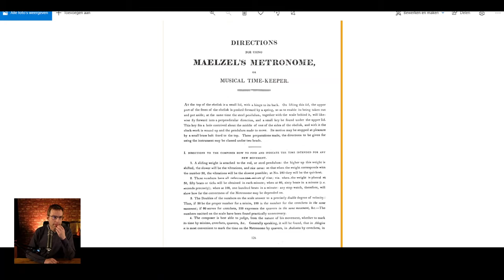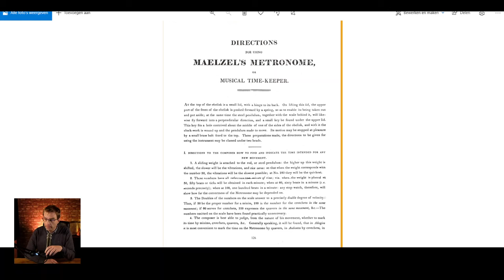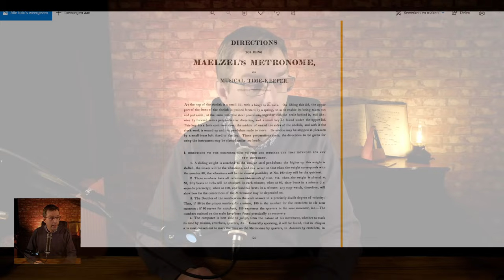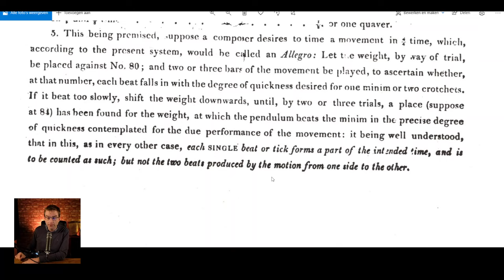1816 Maelzel Instructions: UNDERMINING Whole Beat after all???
The 1816 Maelzel Instructions have a clear indication to SINGLE BEAT. So Whole Beat is finally proven wrong, right?

📩One weekly mail in your mailbox?